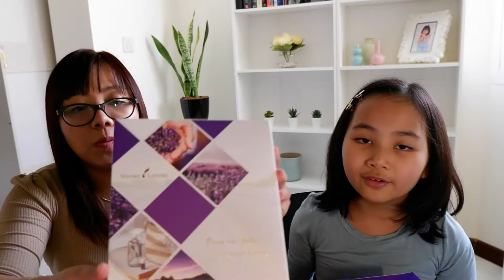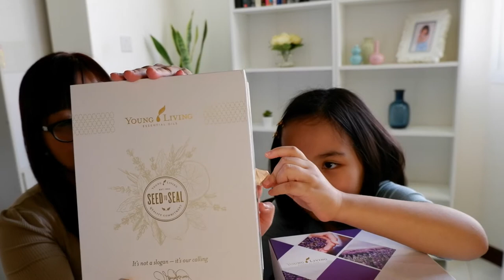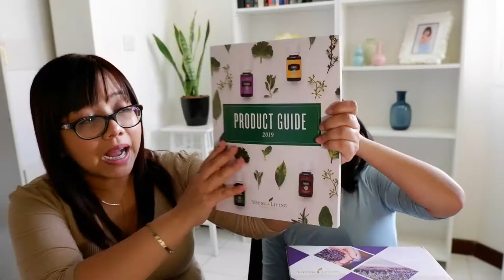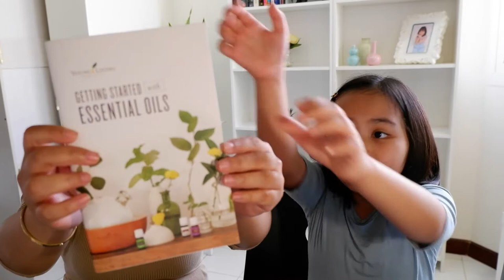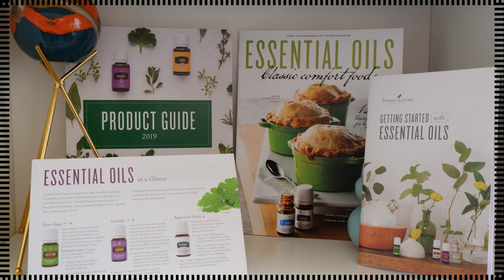YOUNG LIVING ESSENTIAL OILS STARTER KIT [UNBOXING] | QATAR 2020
Hi Guys, Please watch my video for the unboxing of Young living Essential Oil Starter Kit with my Mom (Grace). Enjoy watching :)